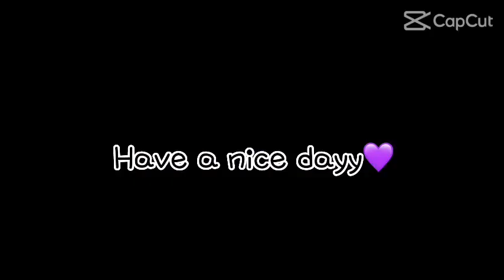Của mn đây/Tổng hợp yêu cầu Creepypasta//By:Clockwork Creepy//Dạo này mik lười quá~